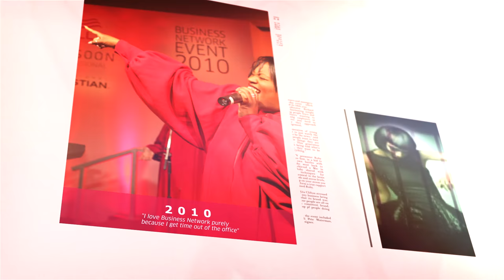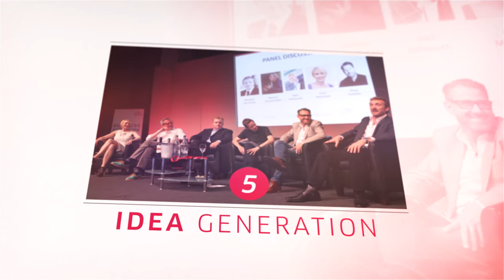WELLA BUSINESS NETWORK LIVE – 20TH ANNIVERSARY | Wella Professionals UK + Ireland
For 20 years, BUSINESS NETWORK LIVE has provided the perfect opportunity for you to meet, mingle and multiply key business contacts and this year, we are delighted to invite you to BNL’s 20th Birthday party! Similarly to previous years, this won’t be like any other ordinary salon day; especially not on this anniversary special. With encounters with real life Spiderman, a DIVERSE dancer, Mr & Mrs Smith entrepreneur and a Foreign Secretary politician, you will not be left disappointed! BNL is the only hairdressing event in this industry that offers a key combination of business experts, creative celebrities and professionals with exciting life experiences, tips and passions to share with their lucky audiences. So register your interest now for this big birthday bash and your opportunity to network with top industry leaders whilst enjoying a unique atmosphere and most importantly, to be inspired!

BUSINESS NETWORK LIVE 2017
20th  Anniversary
Monday 3rd & Tue 4th July 2017
The Belfry, Midlands

For more information please speak to your Wella Account Manager.